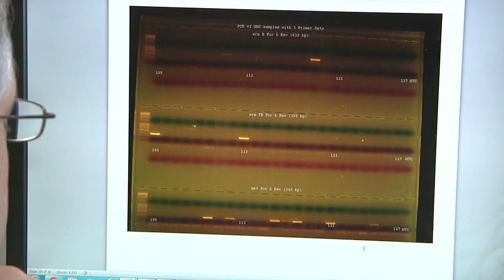Dr. Vanchiere receives $1.78 million NIH grant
Dr. John Vanchiere of LSU Health Shreveport has received a $1.78 millon grant for a joint venture with the University of Texas MD Anderson Cancer Center. The grant will allow Dr. Vanchiere and his collaborators to look at how persistent viruses are controlled by normal immune systems, and why the use of immunosuppressant treatments can wake up these once dormant viruses and wreak havoc.